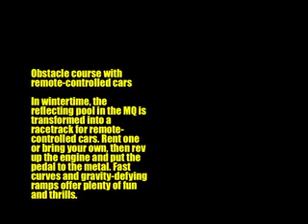Winterrace @ MuseumsQuartier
von Martin Markeli (videos)
4:07
Big winter opening 12-11-09 @ Maincourt

" hello " psychadelic hammond inferno by nitram tamtin vs canon mc2
tha wintersong

race madness
Sat 5-9 pm
Sun and holidays 4-8 pm

Obstacle course with remote-controlled cars

In wintertime, the reflecting pool in the MQ is transformed into a racetrack for remote-controlled cars. Rent one or bring your own, then rev up the engine and put the pedal to the metal. Fast curves and gravity-defying ramps offer plenty of fun and thrills.

Presented by Martin Markeli and the MQ